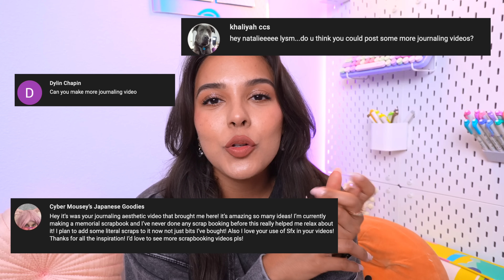STARTING OVER. life update..let's talk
hi, i felt like we just needed a lil heart to heart ♡